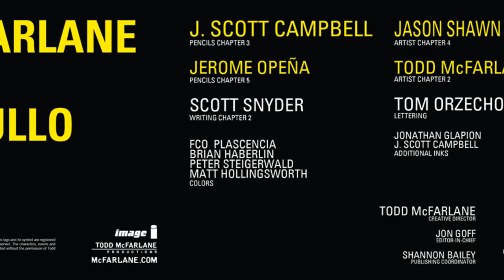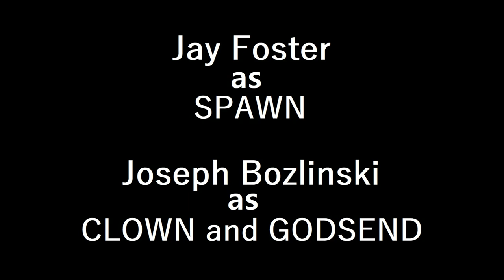SPAWN 300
Book by Scott Snyder and Todd McFarlane
Art by GREG CAPULLO